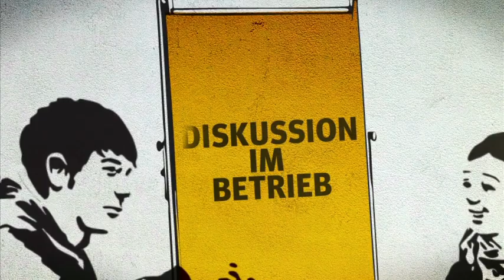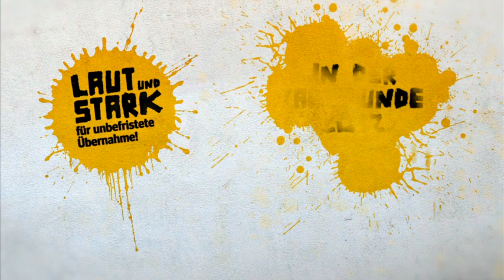Operation Übernahme Tarif-Clip - Tarifoffensive Metall und Elektro 2012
Die heiße Phase der Tarifoffensive steht unmittelbar bevor -- jetzt geht es aufs Ganze. Der neue Tarif-Clip erklärt den Ablauf der Tarifrunde und zeigt, wie wir für die tariflich festgeschriebene Übernahme aller Auszubildenden kämpfen. Wie starten wir in die Verhandlungen? Wann wird gestreikt? Und wer entscheidet mit? Der Tarif-Clip gibt die Antworten.